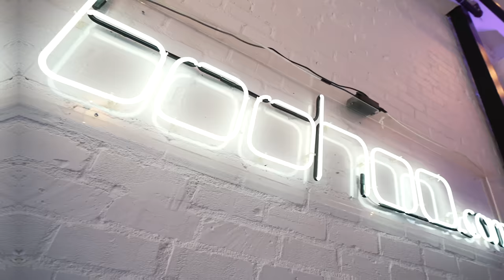FOLLOWING MY SISTER AROUND FOR 24 HOURS!!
Today, I followed my sister around for 24 HOURS!! I ended up at a bunch of girly events and I even ended up in a dress 👗 😂 Make sure you watch till the end for a surprise 😉